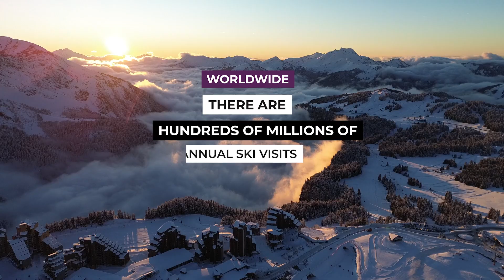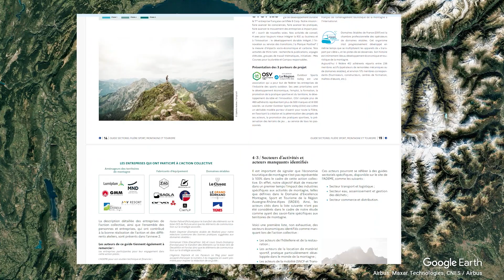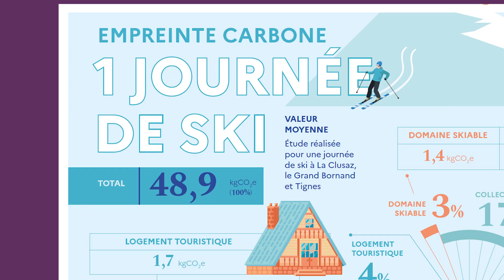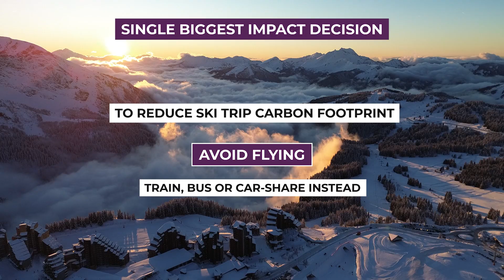The Most Unsustainable Part of Skiing is Not What I Thought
I was surprised to discover how much visitor transport, mostly flying, contibutes to a ski trip's carbon footprint compared with ski area operations, which I assumed had a bigger proportional impact.

References:
👉 ADEME. (2022). Réalisation de bilans de gaz à effet de serre et stratégie climatique associée – Guide sectoriel 2022, Filière sport, montagne et tourisme. 61 pages.
👉Rate of Glacial retreat on the Mer de Glace - Page 5 - In the current phase of rapid glacier melting, the tongue of Mer de Glace is loosing an average of 35 m of length per year.